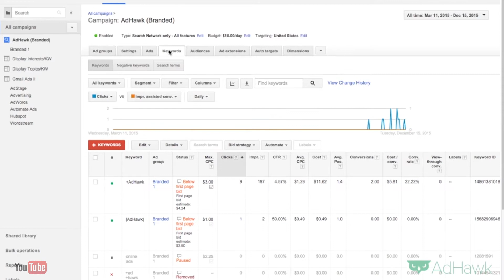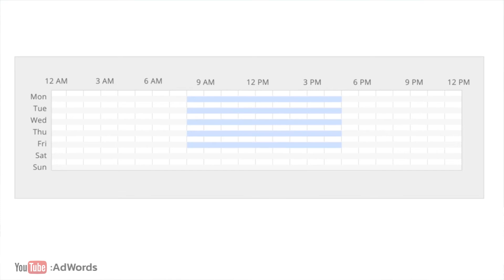ถามจัง ตอบจริง EP.12 Quality Score ไม่ควรมีค่าต่ำกว่าเท่าไหร่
👇ถามจัง ตอบจริง👇
 EP.12 Quality Score ไม่ควรมีค่าต่ำกว่าเท่าไหร่

หากคุณมีคำถาม เรามีคำตอบ